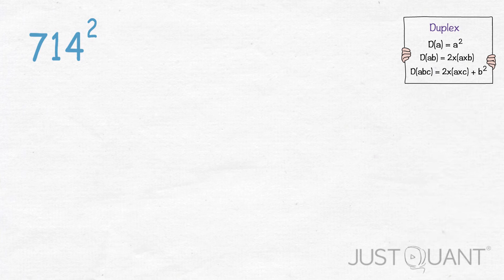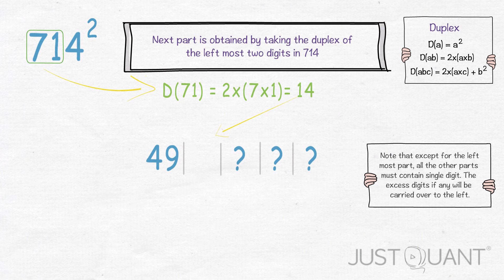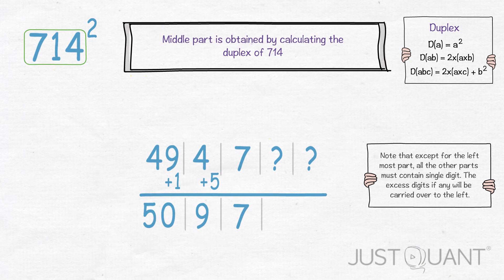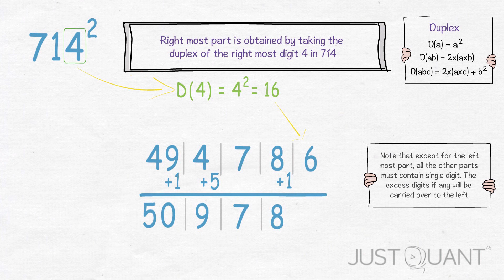Square of Three Digit Numbers - Example 2 - Fast Math Tricks - Learn As You See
This is the second part of squaring three digit numbers using duplex technique. In this part, you will learn how to deal with carry when applying the duplex methodology.